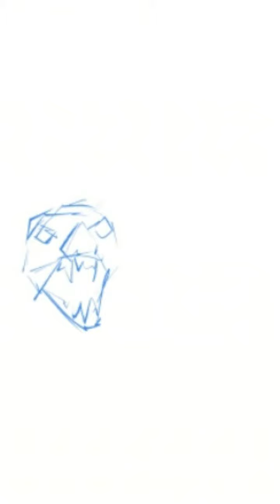Inhumanoids OC Design